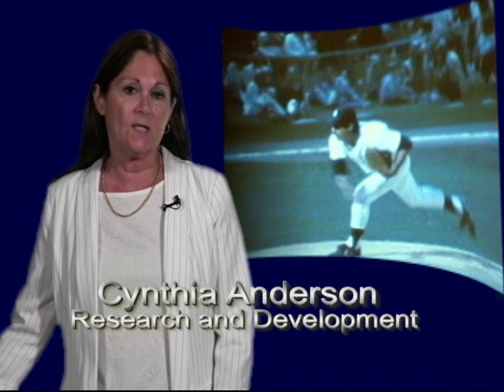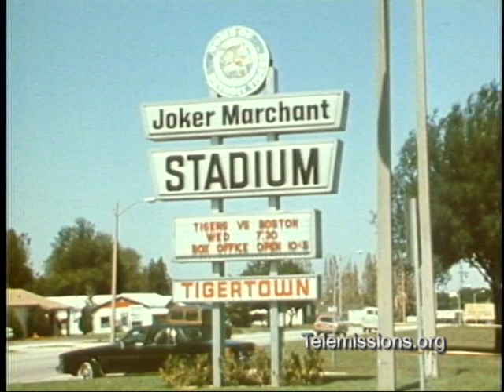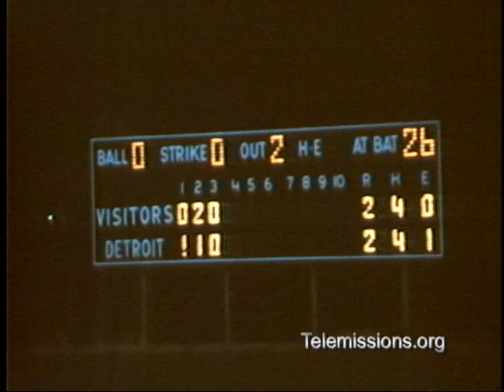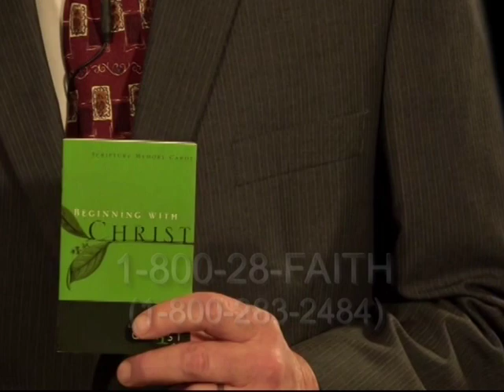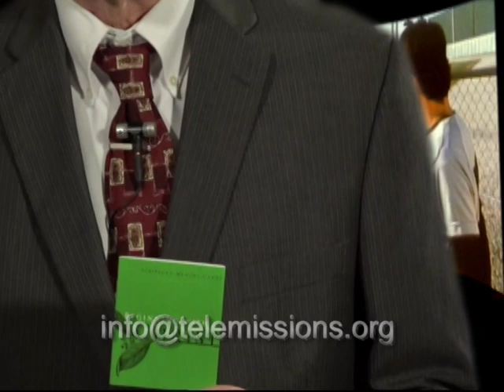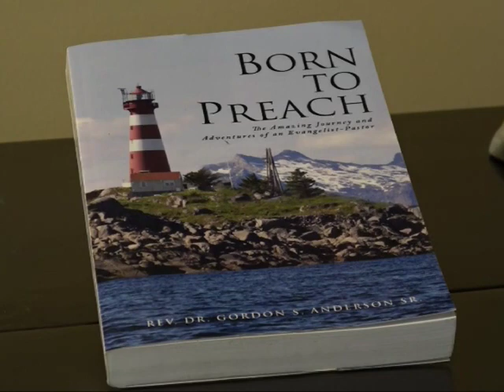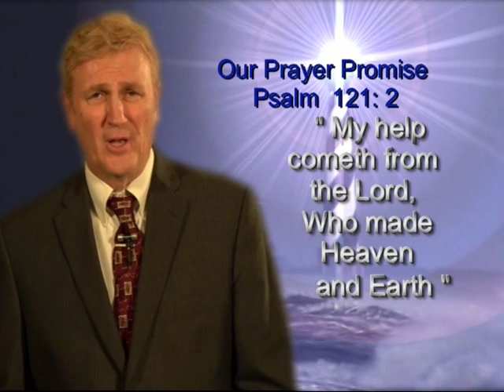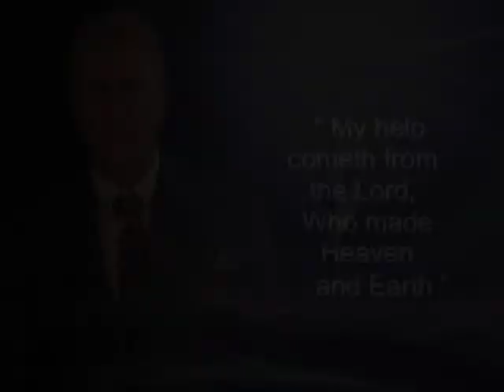Reid Nichols Timeless Testimony [Major League Baseball]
Focus on Faith visits Reid Nichols at the Detroit Tigers spring training camp in Orlando Florida.
You can also listen to us on Apple Podcast, Spotify, Google Podcast, Overcast, Pocket Cast, Castro and Castbox.